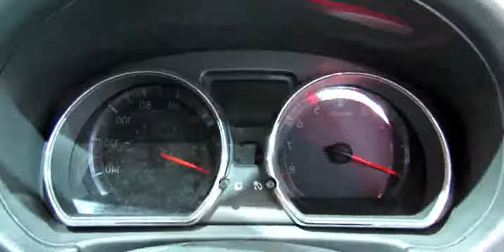2014 Nissan Versa Note SL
2014 Nissan Versa Note SL

VEHICLE TYPE: front-engine, front-wheel-drive, 5-passenger, 5-door hatchback

BASE PRICE: S, $14,780; S Plus, $16,030; SV, $16,780

ENGINE TYPE: DOHC 16-valve inline-4, aluminum block and head, port fuel injection

Displacement: 98 cu in, 1598 ccPower: 109 hp @ 6000 rpmTorque: 107 lb-ft @ 4400 rpm

TRANSMISSIONS: 5-speed manual, continuously variable automatic

DIMENSIONS:Wheelbase: 102.4 inLength: 163.0 inWidth: 66.7 in Height: 60.5 inCurb weight (C/D est): 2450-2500 lb

PERFORMANCE (C/D EST):
Zero to 60 mph: 9.7-9.8 sec
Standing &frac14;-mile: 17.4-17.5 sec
Top speed: 115 mph

FUEL ECONOMY:
EPA city/highway driving: 26-31/35-40 mpg

2014 nissan versa note sv with sl tech package
2014 nissan versa note sl price
2014 nissan versa note test drive
2014 nissan versa note sl
Review: 2014 Nissan Versa Note SL
2014 nissan versa note sv review
2014 nissan versa note sl review
2014 nissan versa note sv with sl package
2014 nissan versa note sv
2014 nissan versa note review
2014 Nissan Versa Note SL
2014 nissan versa note
2014 nissan versa note crash test
2014 nissan versa note manual transmission
2014 nissan versa note commercial
2014 nissan versa note hatchback